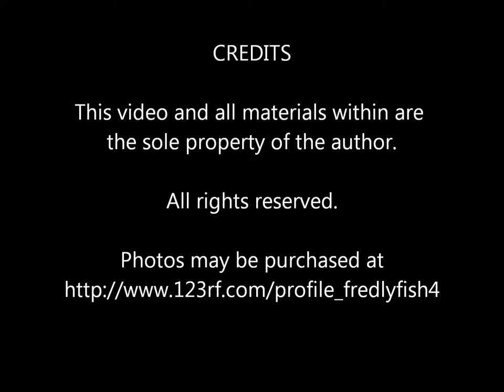Baxter State Park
A slideshow of pictures from Baxter State Park in Maine taken from 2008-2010.